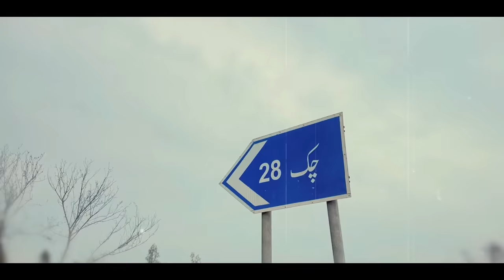Lazarus - "GOAT" (Prod by Yo Yo Honey Singh) - OFFICIAL MUSIC VIDEO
Lazarus takes it back to his roots depicting his father's village 28 Chak in Pakistan. This song and video is a present on Eid to the Laz Army and produced by the one and only Yo Yo Honey Singh.

Written & Performed by: Lazarus
Music Produced by: Yo Yo Honey Singh
Music Engineered & Mastered by: Hugo Castillo
Special Thanks to: Sharjil Khan & Rana Tahir
Shot by: Kaky Thou$and
Colors by: Awais Khan
Artwork by: AK Digitals
Edited & Directed by: Lazarus
Executive Producer: Lazarus